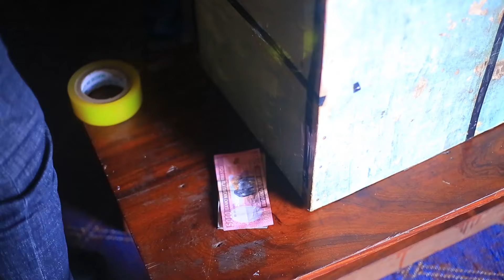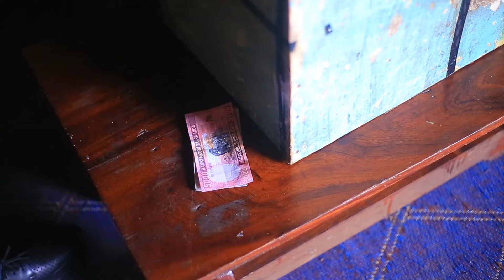Umupfumu akoze ibitangaza azamuye muganga0795211819Akayabo Mafaranga